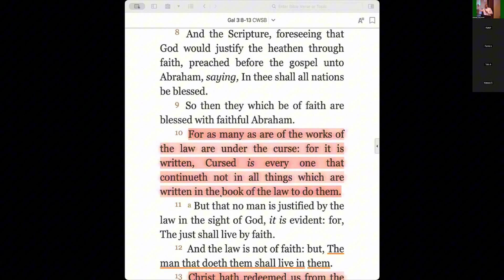God will not impute sin unto you